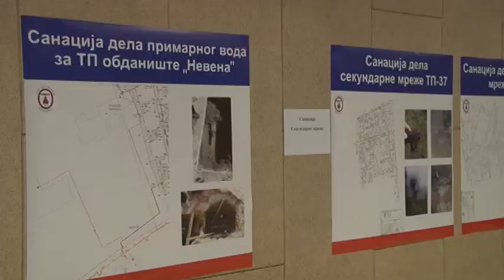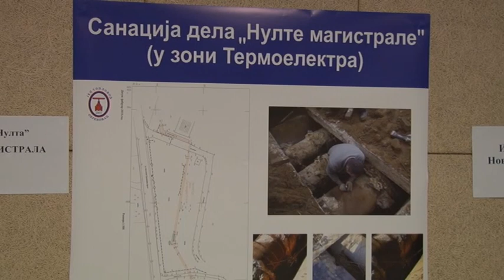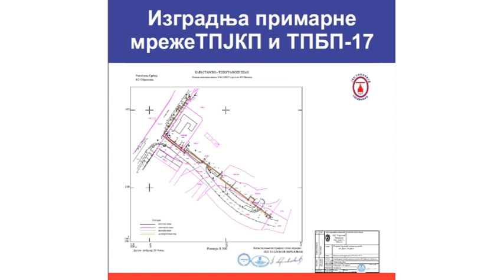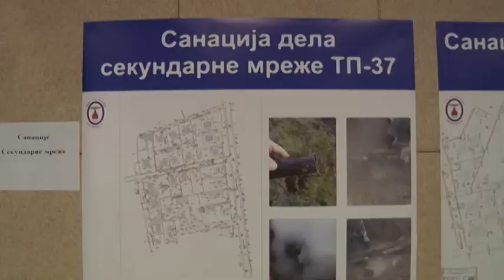Milion evra za toplovodnu mrežu u 2018. godini